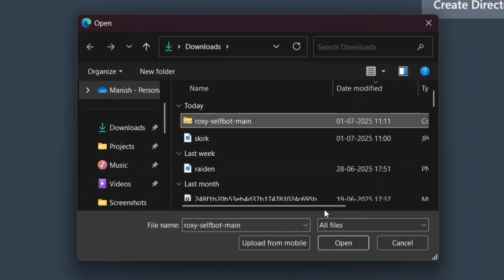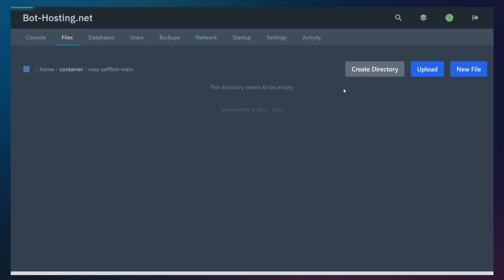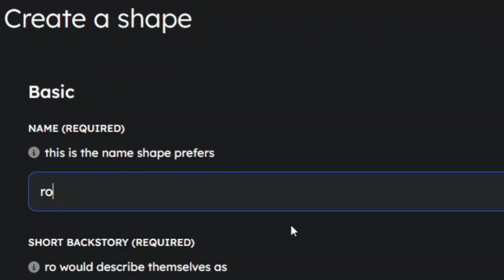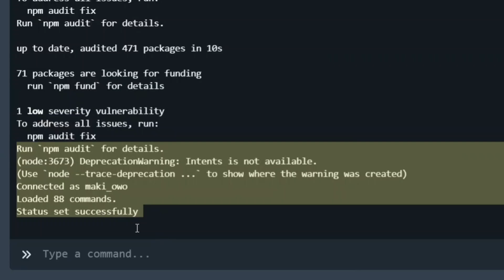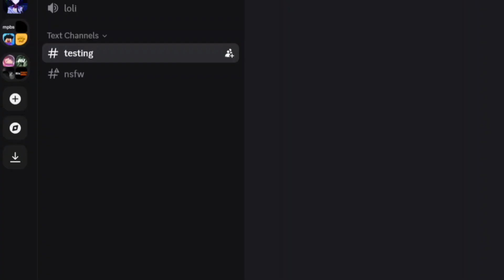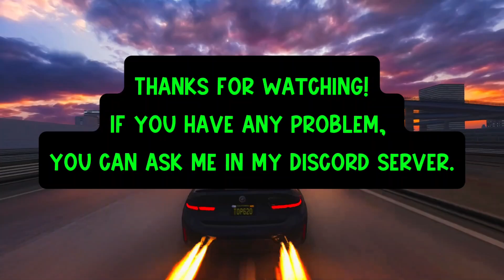Discord Selfbot with 85+ Commands – Easy setup 🪄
Roxy discord Selfbot full setup tutorial
free selfbot with 85+ commands

I am not responsible for any misuse. Use at your own risk.